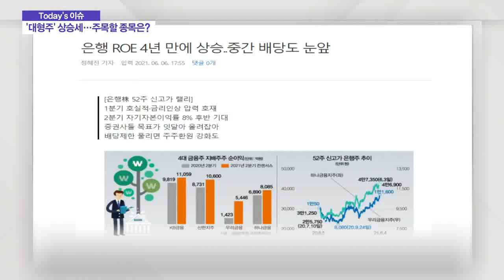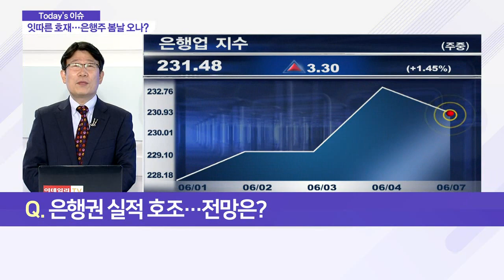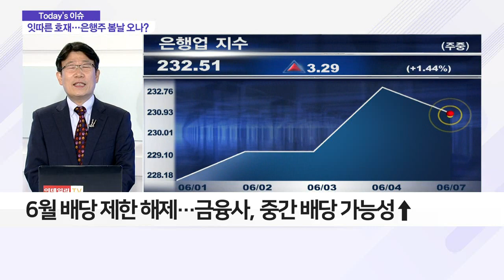'기준금리 인상·배당' 호재… 은행주 상승 탄력 받나_이슈 파워 (20210607)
- 은행주, 52주 신고가 랠리… 계열사 실적 호조
- 한은 '기준금리 인상 가능성' 언급… 은행주에 ‘호재’
- 6월 배당 제한 해제… 금융사, 중간 배당 가능성↑
- 우리금융지주·KB금융 등에 관심 필요